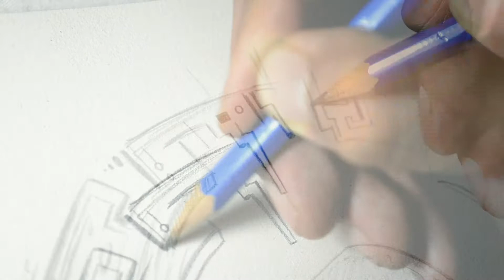Alien Timelapse Illustration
Living currently in the middle of a bioweapon world pandemic reality while we are trying to overcome the new world order that "THEY" want to spread over the people...

So there is no other option than create and let the mind express by itself...

Alien disclosure is unavoidable

Art by: Craidoff Iff Munfish